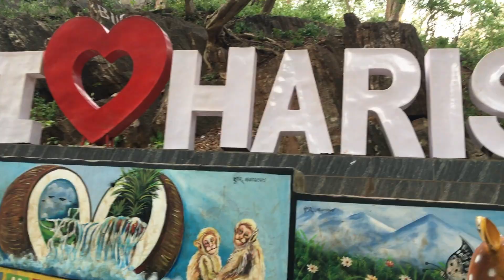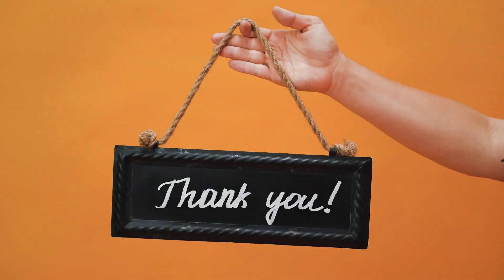HARISHANKAR VISIT: a hidden Beauty// SAMBALPURI VLOG// TRAVEL VLOG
Join us on an incredible journey as we explore the mesmerizing wonders of Harishankar, a hidden gem nestled in the enchanting Balangir district of Odisha. Our latest vlog showcases the breathtaking landscapes, cascading waterfalls, and serene surroundings that make Harishankar an absolute paradise for nature lovers and adventure seekers alike.
But that's not all - we have a special treat for you! Don't miss out on this captivating journey with us!

Get ready to embark on an unforgettable adventure with us!